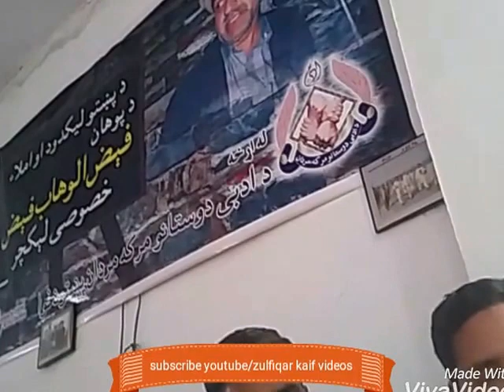new pashto funny poetry 2017 - best funny poetry